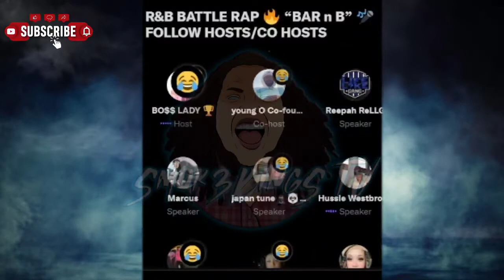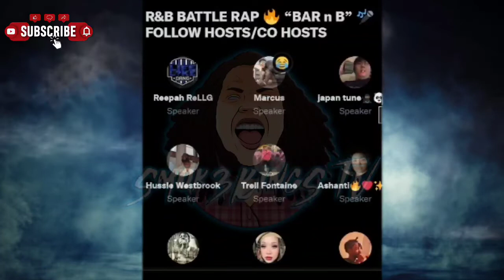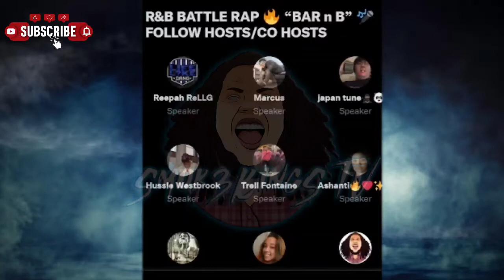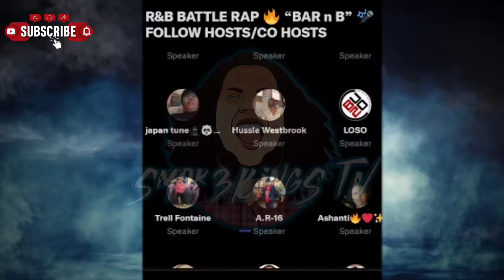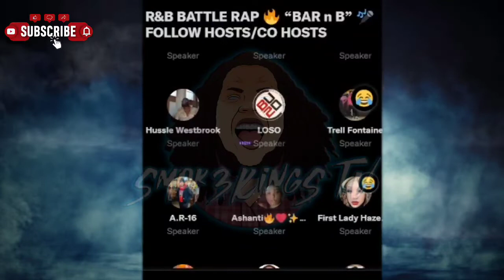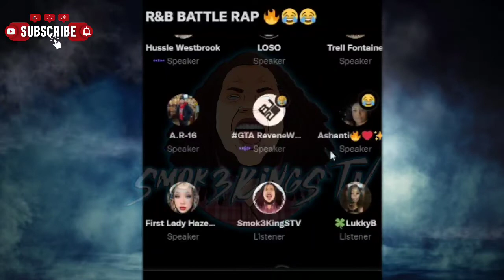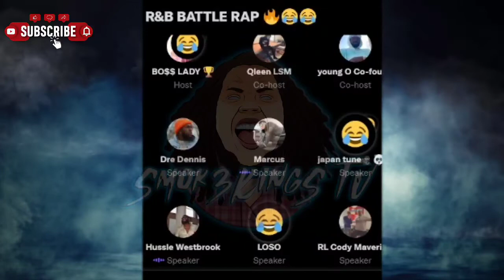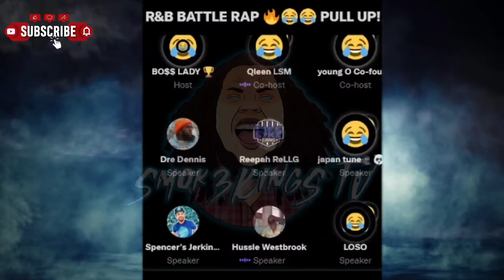R&B Battle Rap | BAR n B | The Return Of Cody & Reepah Rell, AR-16 Solidifies His GOAT Status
Smok3KingSTV R&B BattleRap | BAR n B | The Return Of Cody & Reepah Rell, AR-16 Solidifies His GOAT Status

Hosted By Boss Lady & Qleen Paper